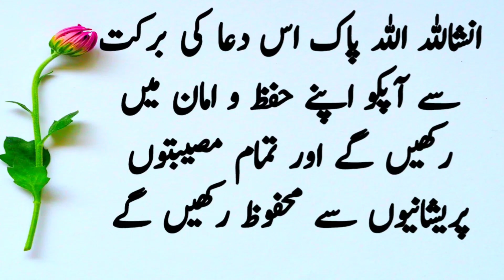Such a powerful wazifa will be as you wish | ایسا طاقتور وظیفہ جیسا آپ چاہو گے ویسا ہی ہو گا, Wazifa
Har Hajat Har Murad Puri Karnay Wala Wazifa | ہر حاجت ہر مراد پوری کرنے والا مجرب وظیفہ | Quran Pak
A powerful fruit that cures 70 diseases | ایسا طاقتور پھل جس میں 70 بیماریوں کا علاج ہے| Health Tips
zaitoon kay faiday,
zaitoon main 70 بیماریوں کا علاج,
zaitoon ka tail,
zaitoon main shifa,
zaitoon ka istemal,
zaitoon ki fazeelat,
zaitoon ki ahmiyat,
Benifits of zaitoon,
cure disease with the help of zaitoon,
جلدی شادی کروانے کا مجرب وظیفہ| Jaldi Shadi Krwany Ka Wazifa | Early marriage stipend |Ashai Rishtay ka Wazifa
Very Powerful Wazifa of Surah Kosar For Rizaq | سورہ کوثر کا دولت سے مالامال کرنے والا وظیفہ |Wazifa
Rizaq Main Izafay Ka Inthai Taqatwar Wazifa | زذق میں کشادگی کا وظیفہ | Wazifa For Wealth | Quran
Those verses of the Holy Qur'an, by reading which the words that come out of the mouth are fulfilled,
قرآن پاک کی وہ آیات جن کو پڑھنے سے جو بات منہ سے نکالیں پوری ہوجاتی ہے
the most powerful quotes in urdu,
the most powerful quotes in English,
the most powerful quotes in hindi,
biwi ko 3 kam mat krnay dena,
wealth and women follow this,
Hazrat Muhammad s.a.w,
Hazrat Umar,
Karobar Or Rizaq Main Azafay Ka Wazifa | کاروبار اور رزق میں برکت کا وظیفہ | Daily Life Tips in Urdu
Har Mushkil Har Preshani say Nijat Ka Wazifa | ہر مشکل ہر پریشانی سے نجات کا مجرب وظیفہ| Urdu Quotes
Har Mushkil Har Preshani say Nijat Ka Wazifa,
ہر مشکل ہر پریشانی سے نجات کا مجرب وظیفہ,
Nokri Main Bandish Or Rizaq Main Frawani Ka Wazifa, نوکری کی بندش اور رزق میں فراوانی کا وظیفہ ,
wazifa for job,
wazifa for nokari,
nokari hasil krnay ka wazifa,
rizaq main frawani ka wazifa,
wazifa for hajat,
jadoo say bachnay ka wazifa,
pyar pany ka wazifa,
nokari ka wazifa,
rizaq ka wazifa,
moulana Rumi quotes,
moulana Tariq Jameel videos,
moulana Tariq Jameel husband Wife videos,
Islamic motivational videos,
Aurton kay liya videos,
aurton kay Haqooq,
orton kay Haqooq,
wise Man Quotes in urdu,
Aulad kay liya wazifa,
wazifa for unfertality,
wazifa for olad,
quani aayat,
maulana Jalal udeen roomi,
moulana jaludeen roomi,
urdu shayari,
urdu shayeri,
orat kay naseeb main rizaq,
orat kay naseeb main doulat,
Aurton kay naseeb main rizaq,
Mard kay naseeb main olad,
mard kay naseeb main Aulad,
رزق میں فراوانی کا وظیفہ ،
رزق میں اضافے کا وظیفہ ،
نوکری حاصل کرنے کا وظیفہ ،
شادی کا وظیفہ ،
رزق میں برکت کا وظیفہ ،
اولاد کے لئے وظیفہ،
گناہوں سے توبہ کا وظیفہ ،
عزت حاصل کرنے کا وظیفہ ،
عورت کے نصیب میں رزق ،
عورت کے نصیب میں دولت ،
مرد کے نصیب میں اولاد ،
جنت حاصل کرنے ک وظیفہ ،
صحت مند رہنے کا وظیفہ ،
اچھی صحت کا وظیفہ ،
اولاد کا وظیفہ ،
بے اولادی کا وظیفہ ،